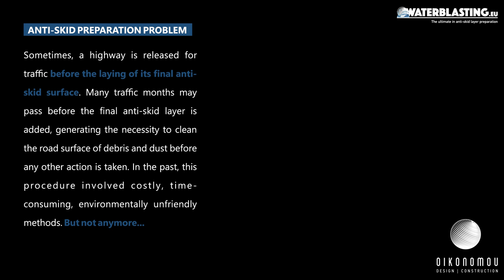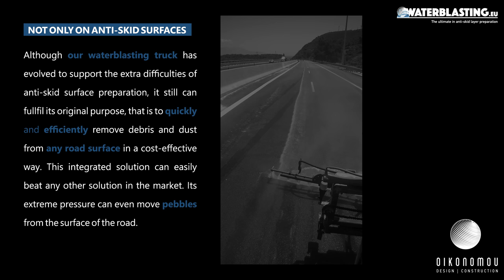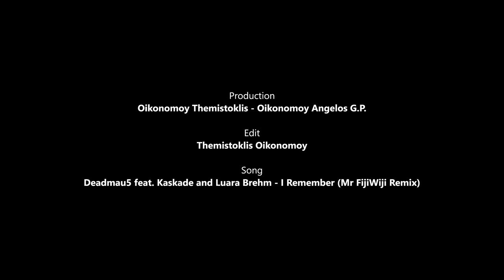Waterblasting.eu promo video UHD 2160p 60 fps (by Oikonomou Themistoklis - Oikonomou Angelos G.P.)